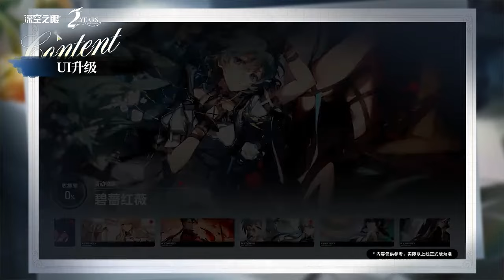[Aether Gazer] 2nd Anniversary Version 3.0 Update Contents Preview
CN Server
2nd anniversary
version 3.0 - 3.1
Update on 11 April 2024

00:00  Heron Toth
01:01  S Rank Verthandi
02:34  New Enemy
02:42  Side Story
02:55  Heron Toth Skin & Home Animation
04:13  Lingguang Skin & Home Animation
05:25  Gengchen Skin & Home Animation
06:29  Yingzhao Skin & Home Animation
07:43  New UI
11:03  PC Version Official
12:59  Login Bonus & Events
14:23  Others Contents